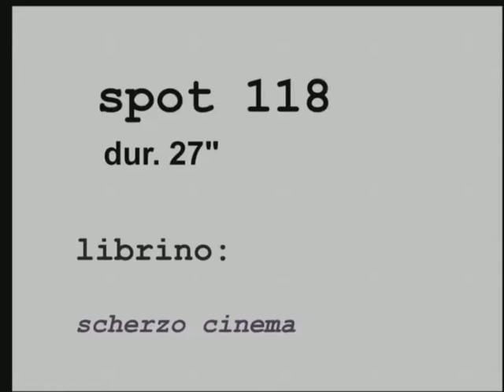118 scherzo cinema